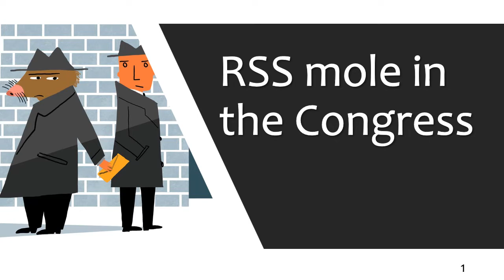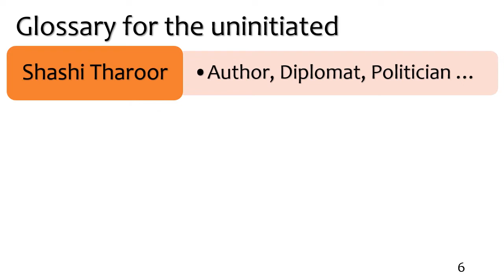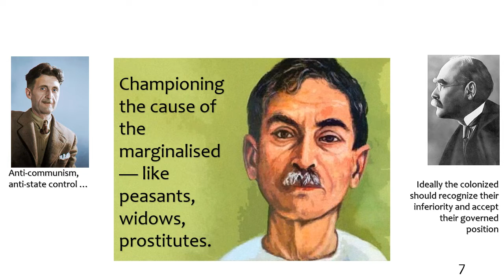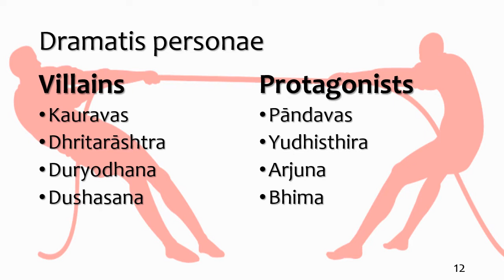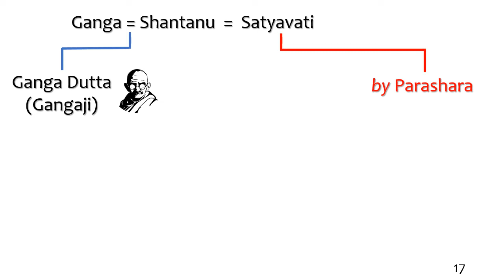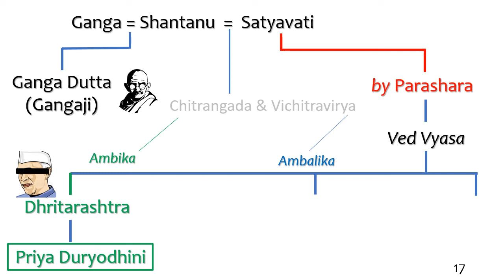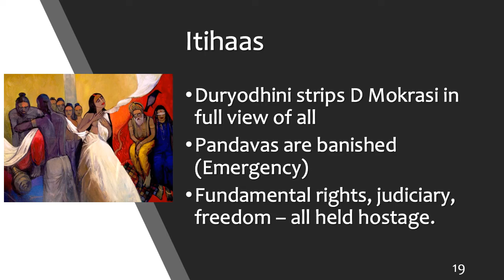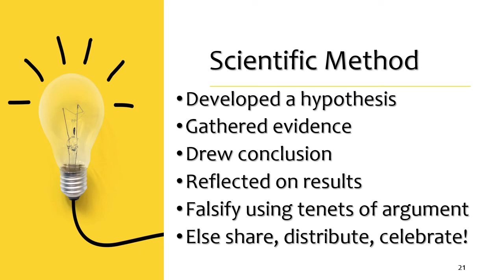RSS Mole in Congress?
Has the RSS has planted an eloquent and suave mole deep inside the Congress? Use the Scientific Method to evaluate or falsify this claim.